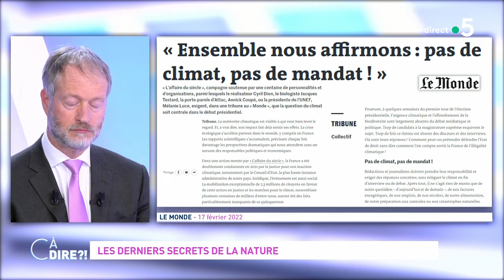Les derniers secrets de la nature cadire 17.02.2022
Pourquoi y a-t-il si peu de fleurs orange en Europe ? Les truffes ont-elles une sexualité ? A quoi sert la ligne bleue des Vosges ? Et pourquoi le beaujolais nouveau a-t-il un goût de banane ? Des questions qui peuvent paraître anecdotiques mais qui ont toutes des réponses scientifiques très sérieuses. Marc-André Selosse, biologiste, professeur au Muséum national d’Histoire naturelle et ancien chroniqueur de "La Terre au carré", va nous en dire plus…

Format : 10 minutes
Présentation : Mélanie Taravant
Production : France Télévisions/Maximal Productions